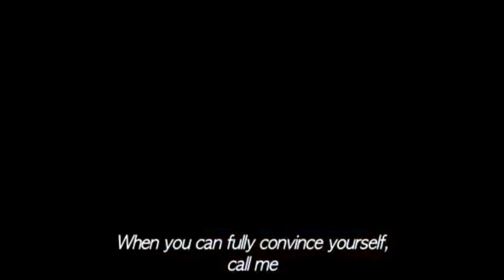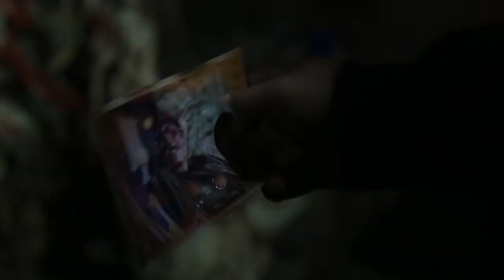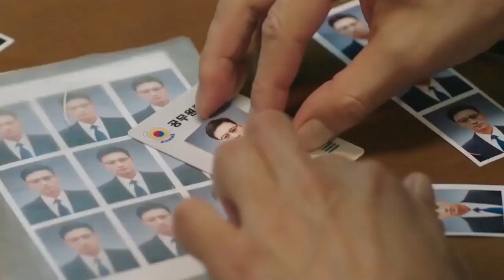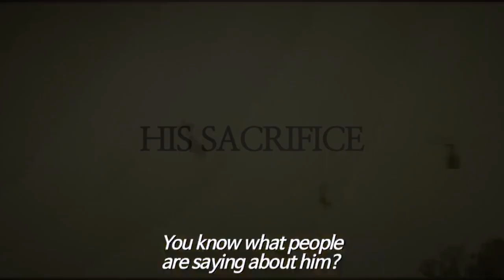10 Film Terbaik yang dibintangi Hwang Jung Min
kali ini kita akan membahas 10 film terbaik yang dibintangi Hwang Jung Min
Aktor Korea yang selalu membawa kesuksesan tiap film filmnya
Arc North - Meant To Be (feat. Krista Marina)